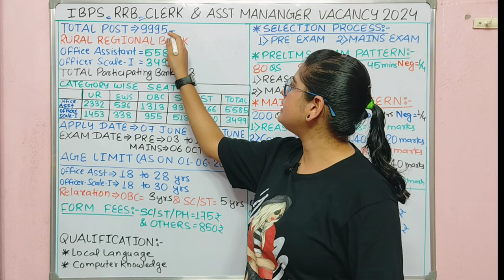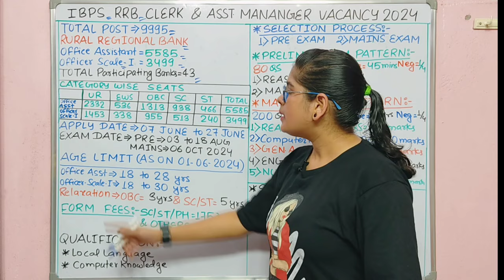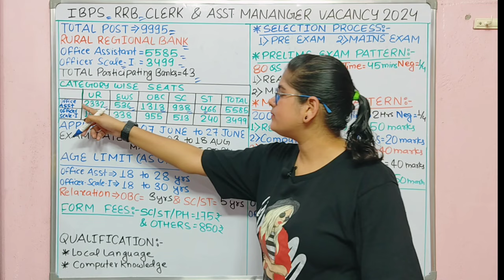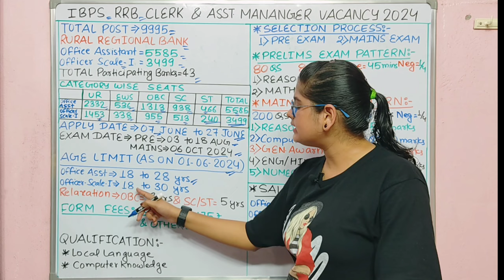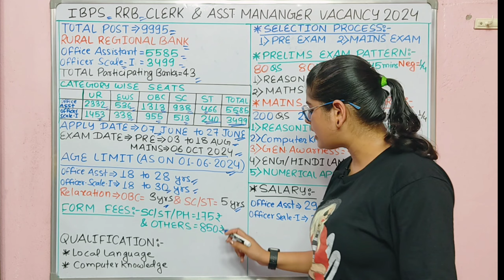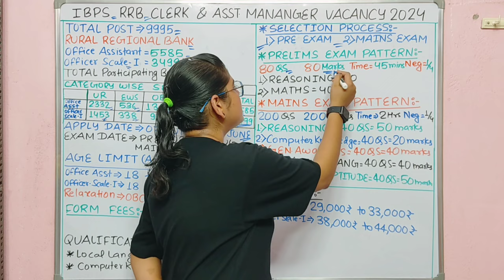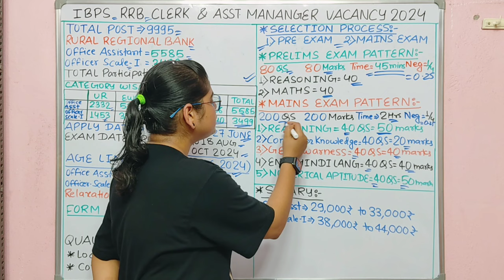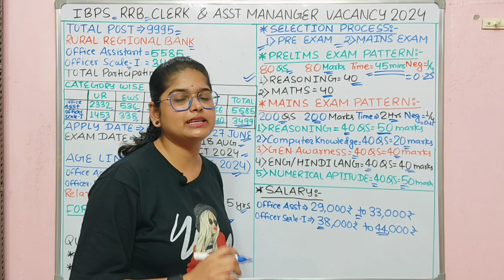IBPS Bank नया भर्ती 2024 | Ibps Clerk New Recruitment 2024 | Ibps Clerk New Vacancy 2024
IBPS New Vacancy 2024 | RRB New Recruitment 2024 | IBPS PO Vacancy 2024 | IBPS Clerk Vacancy 2024

Will there be an IBPS Clerk exam in 2024?
Who is eligible for IBPS exam 2024?
What is the qualification for bank clerk vacancy 2024?
क्या 2024 में आईबीपीएस क्लर्क परीक्षा होगी?
Ibps new recruitment 2024 syllabus
IBPS Clerk 2024 Vacancy